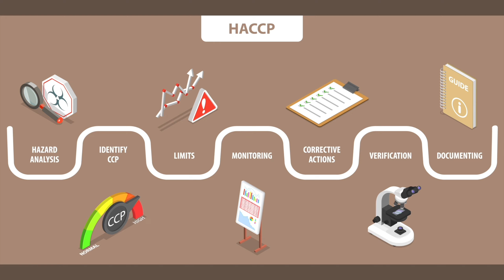La SICUREZZA non basta!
La sicurezza che ci garantisce l'EFSA non è sufficiente per determinare l'efficacia e il valore di un integratore. C'è un altro parametro di cui il Dott. Loris Zoppelletto tiene a diffondere l'importanza, per individuare l'integratore realmente più utile per i pazienti. Scopriamolo in questa puntata della Meetab Academy.

Meetab Academy, per Professionisti della Salute. Le informazioni importanti per districarsi nel mondo degli integratori: imparate a decifrare etichette complesse e normative incerte, usando informazioni scientifiche per migliorare la salute dei pazienti e ottimizzare il vostro tempo!

e ascolta i PodCast a questi indirizzi